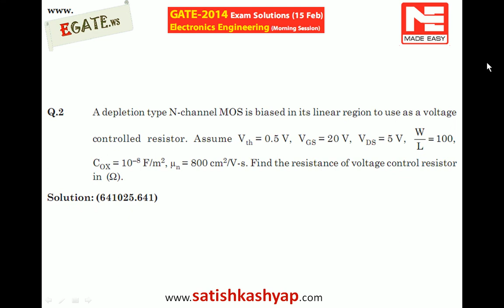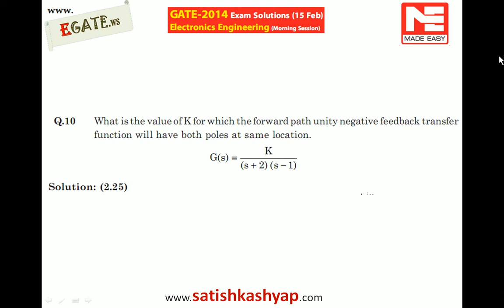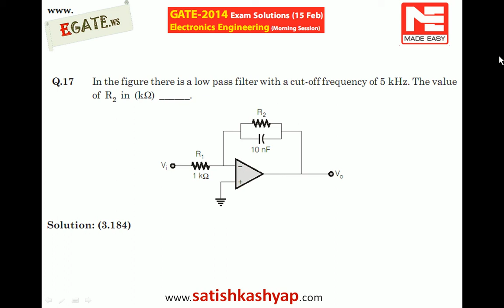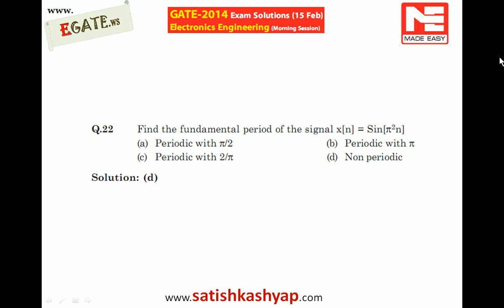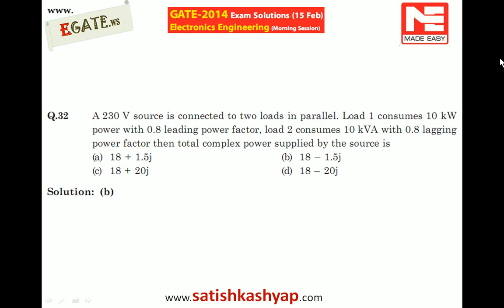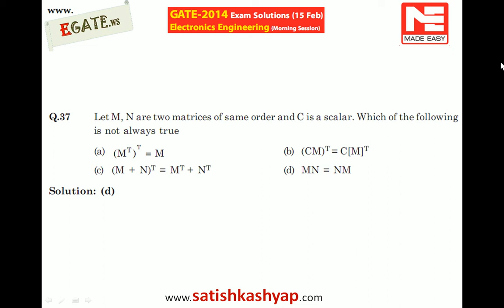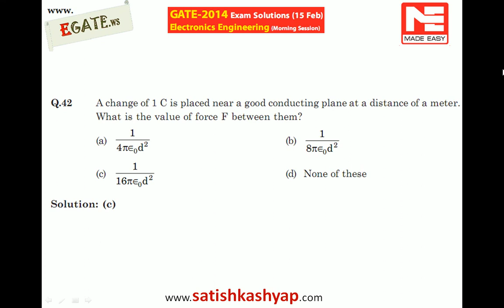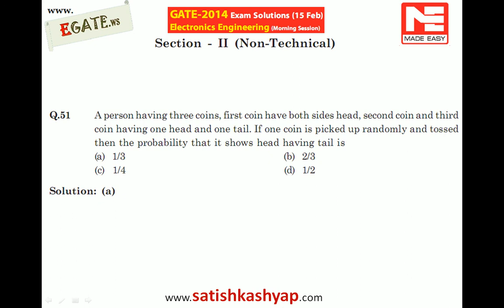GATE 2014 ECE 15th Feb Morning session Answer Key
EGATE - Video Solutions for previous GATE papers from 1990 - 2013(till date)